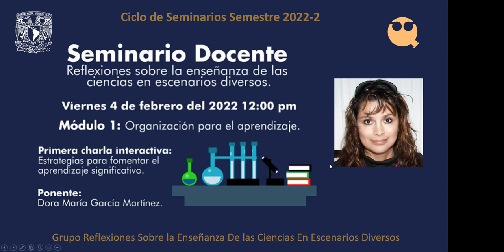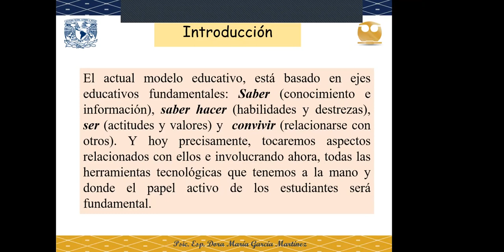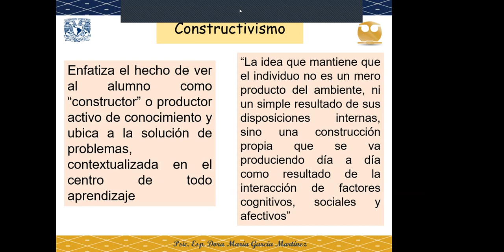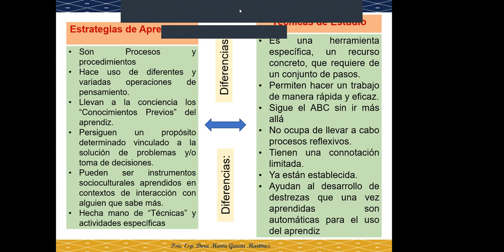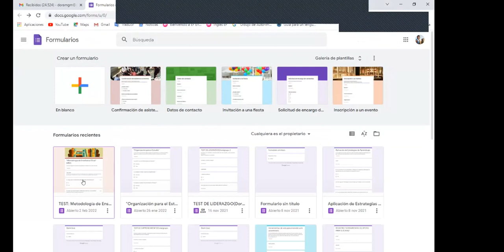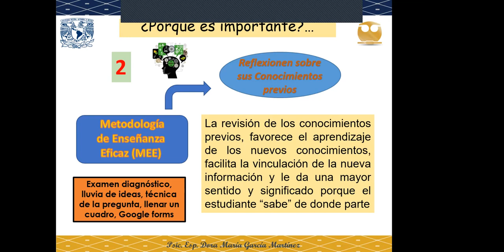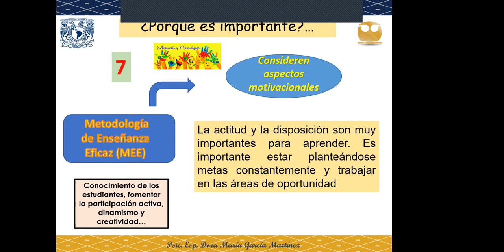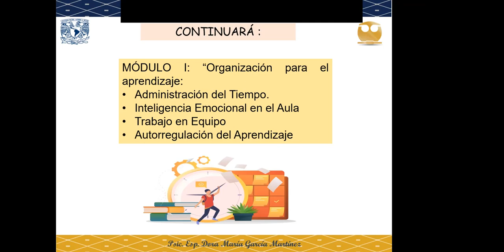Estrategias para fomentar el aprendizaje significativo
Seminario Docente del grupo RECED, Facultad de Química, UNAM. Esta es la primera charla interactiva del módulo "Organización para el aprendizaje". En esta charla la profesora Dora María García Martínez nos habla acerca de cómo impulsar el aprendizaje significativo a partir de, por ejemplo, fomentar el uso de técnicas y estrategias de estudio.